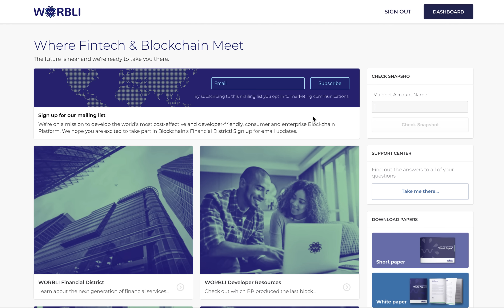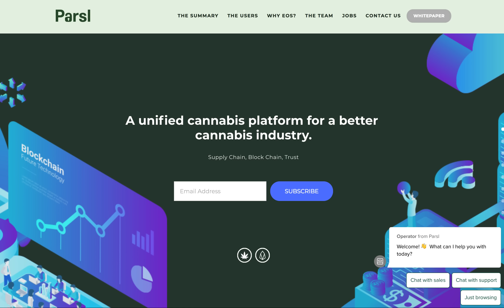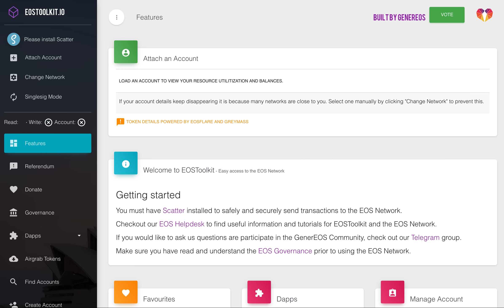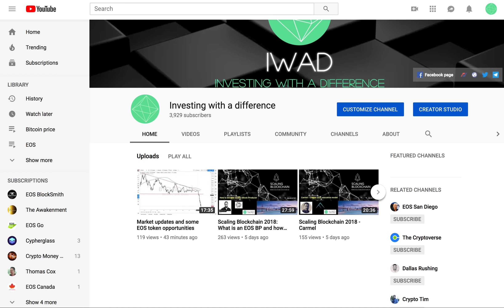EOS airdrops / sharedrops - actions to take right now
A quick reminder for various airdrops / sharedrops that need your participation to get freebies on EOS mainnet. KYC based Worbli sharedrop, Parsl/SEED airdrop, and Trybe token airdrops.

Our EOS account: investingwad

Links from video:
worbli.io
parslreward.co
trybe.one